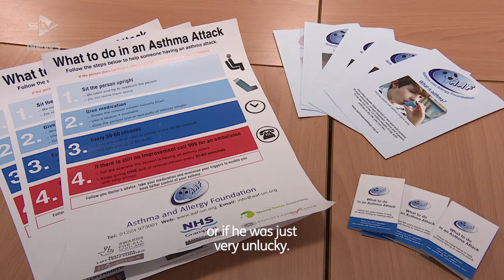School children campaign for better support for asthma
A new video made by pupils from Ellon Academy in Aberdeenshire is helping teachers support school children with asthma.